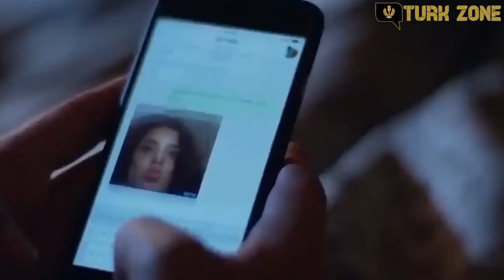Top 5 Rich Guy Poor Girl Turkish Drama Series! (with English Subtitles)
Top 5 Rich Guy Poor Girl Turkish Drama Series!

— Turk Zone